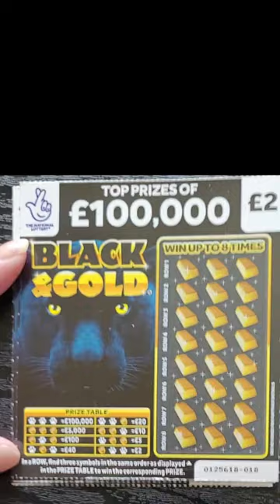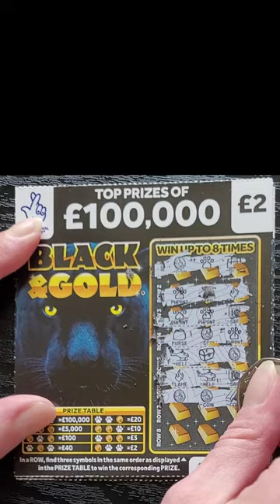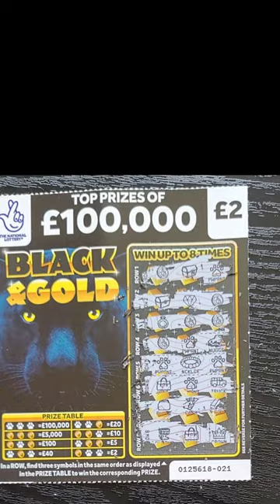£10 of BLACK & GOLD £100,000 Scratch Cards National Lottery Scratcher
5x £2 Black & Gold 2
Top Prizes of £100,000

In a ROW, find three symbols in the same order as displayed in the PRIZE TABLE to win the corresponding PRIZE.